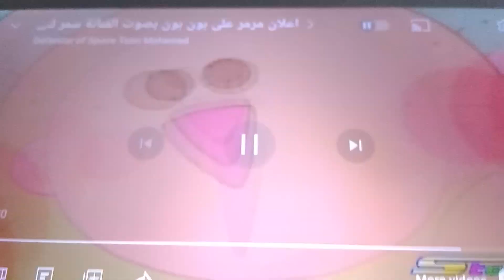Spacetoon (Arabic) 2016: Tom and Jerry Bumper/Hero Hero-Kun Promo